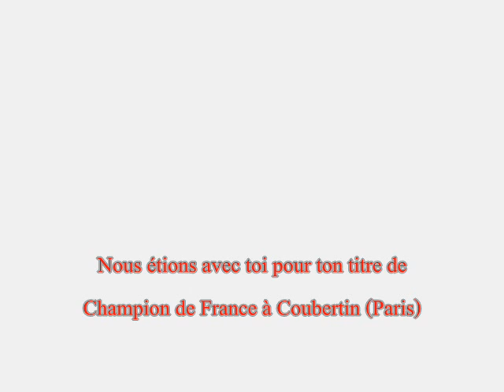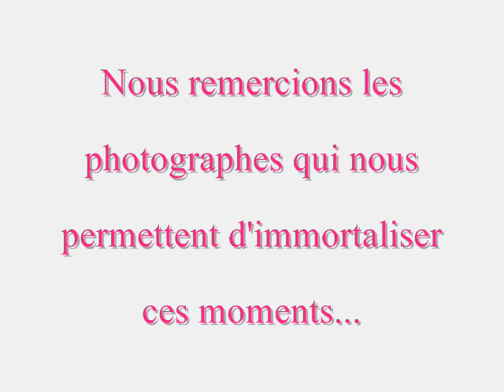Dyspraxique Mais Fantastique remercie son parrain Fabrice Aurieng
Fabrice Aurieng parrain de la Federation Dyspraxique Mais Fantastique